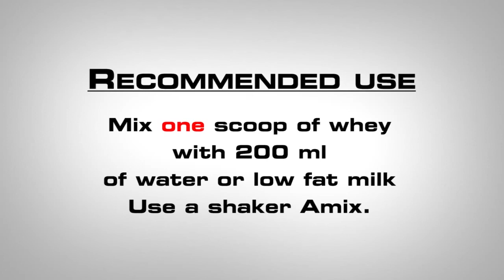Peter SECKAR pre EastLabs RADIO 2 april 2014